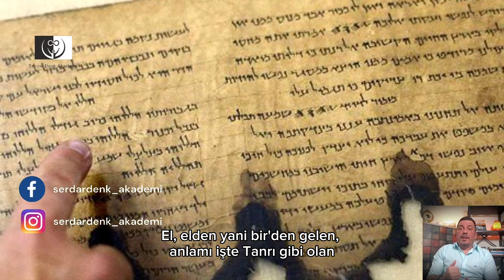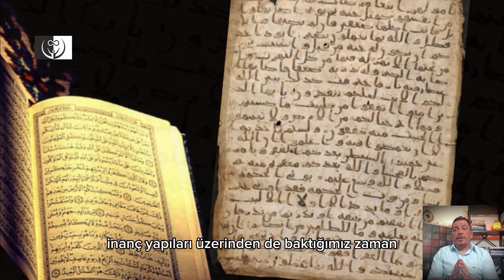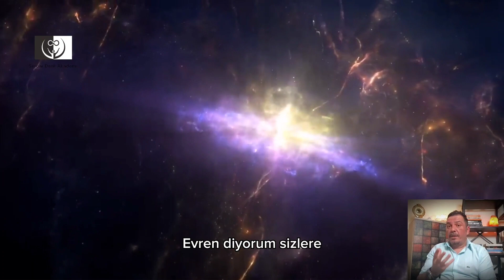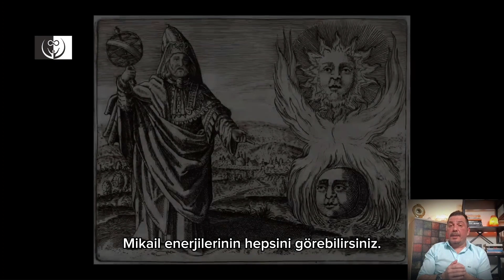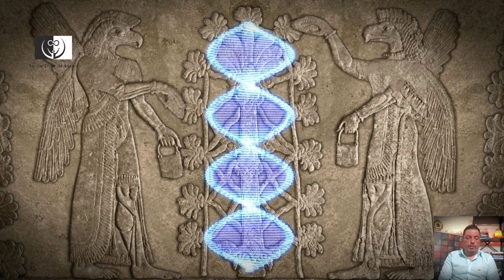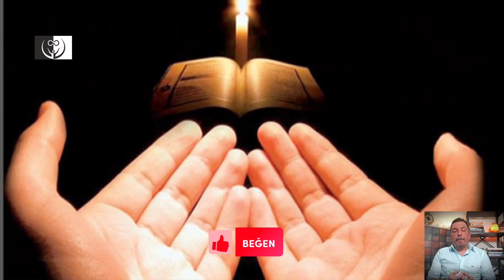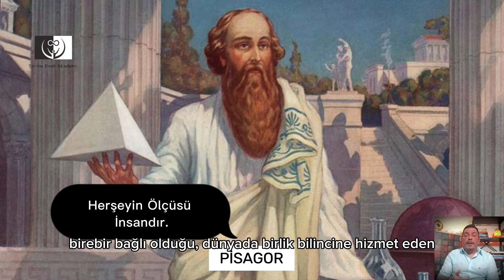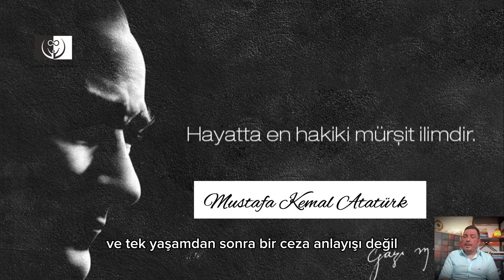Baş melekler - Başmelek Mikail ve ışık işçileri kimdir?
00:00 Giriş
00:10 Baş melek Mikail
03:00 Baş melekler
07:19 Işık işçileri kimdir?

Herkese merhaba video içeriğinde evrensel anlanma şu sorulara cevaplar vermeye çalıştık.
Baş melek nedir?  Baş melek Mikail kimdir? Işık işçileri kimdir?
Negatif enerji kaynakları ve negatif enerjilerden nasıl korunabiliriz?

✅ What's hattımızdan 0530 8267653 bizlere ulaşabilirsiniz.